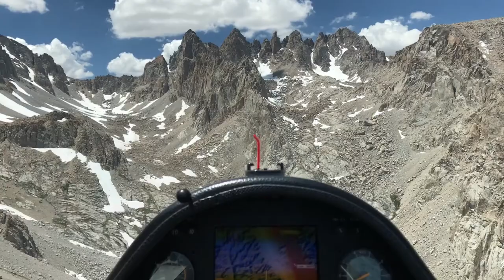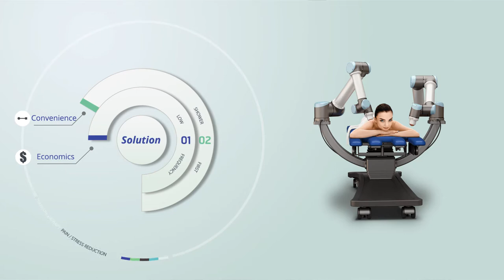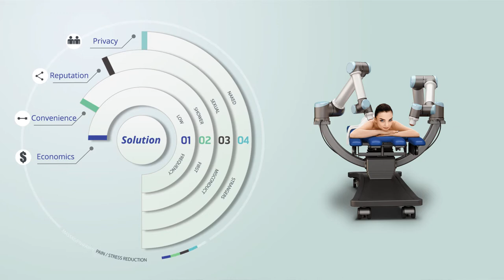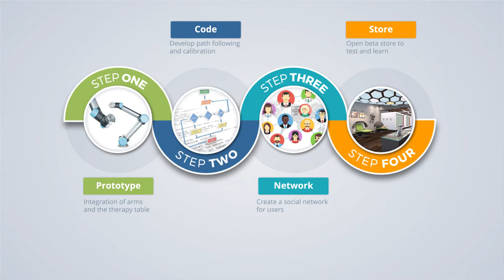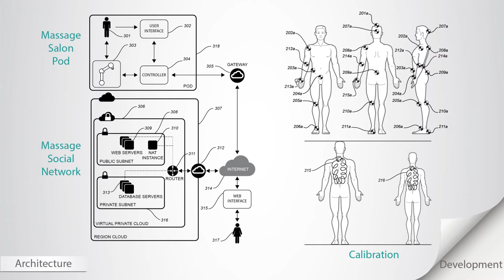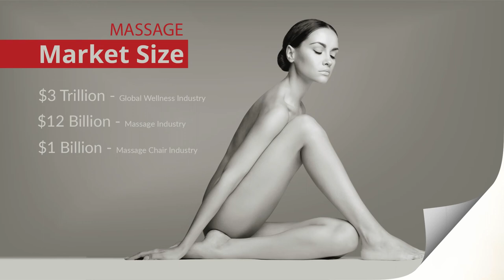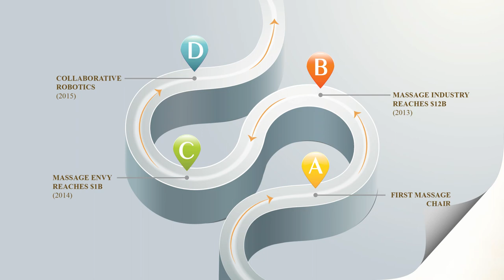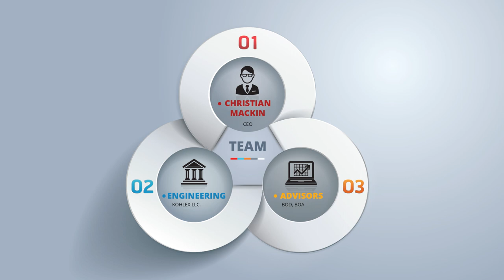Massage Robotics Deep Dive Overview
This video was lost from YouTube and is being uploaded again. Some of the information is outdated. IBM Watson for example has been replaced by Google Cloud Platform. The robot has also been upgraded with dual arms and a therapeutic massage table.

Naked, are you safer with a stranger or a robot?
-Christian Mackin /CEO

People generally believe Massage therapy relieves pain and stress and that it’s a far better alternative to prescription drugs or surgery but it still doesn’t appeal to everyone.

I think it’s because, among other things like economics and convenience, massage has a reputation for sexual misconduct that people don’t want to associate with. Nobody wants the jokes to be about them or worse; nobody wants to get assaulted.

I also think for people with body image issues, the last thing that will relieve their stress is having a stranger rubbing the imperfections they have the most insecurities about.

In 2013 an offroad vehicle accident left me with a broken neck and back. Doctors replaced the crushed parts of my spine with titanium to prevent paralysis and prescribed physical therapy to help me recover.

During therapy, I imagined a massage robot that people can talk to in their natural language and normal voice and now thanks to the engineers at IBM, we can do just that with Watson. You can tell the robot what you want in the same way you talk to a therapist.

Watson also stores user profile data and is amassing thousands of lifetimes of experience in its neural network, cataloging what humans like and learning what doctors and therapists prescribe. Designing and engineering a life-size massage robot was more than just connecting motors and gears; it was creating a machine with artificial intelligence and rethinking our relationship with robots for the future.

Deep learning algorithms and AI is what brings life to the robot we call Alex who will soon be able to recognize pain and stress patterns and provide relief in a way no human therapist can.

Massage therapy is supposed to relax you and reduce pain, but that is not always what happens. There are good massages and bad massages. I believe a robot can deliver a perfect massage every time and a robot never will never get tired, never judge and never need a tip.

We have questioned every aspect of the human massage experience to create a robot that biomimics a therapist. It has been engineered to deliver a therapeutic experience that is different than anything people have felt before but in a way that they always wished was possible. It’s remarkable how human a robot can make you feel.

I created this robot to transform how we find relief from the stress and pain of life and so that everyone can make massage therapy a significant part of their overall wellness program.

Just for the feel of it, I invite you to come and be touch by a robot.